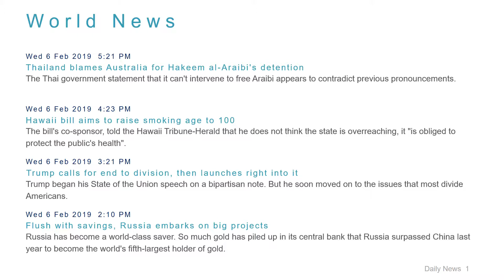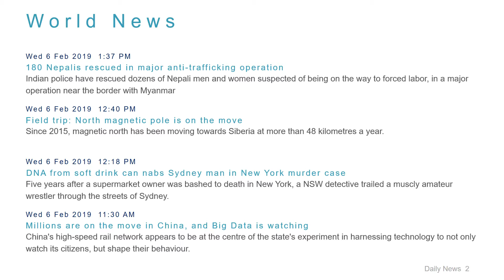World News Headlines for 6 Feb 2019 - 6 PM Edition